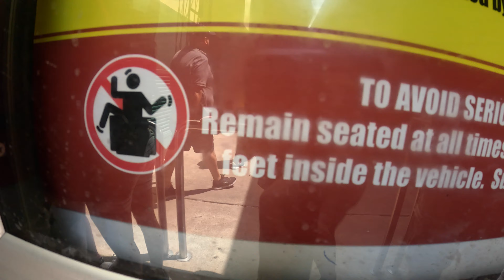Universal Orlando, Mardi Gras parade float riding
A trip to Universal Orlando resort to celebrate Mardi Gras and participate in the float riding expereience.